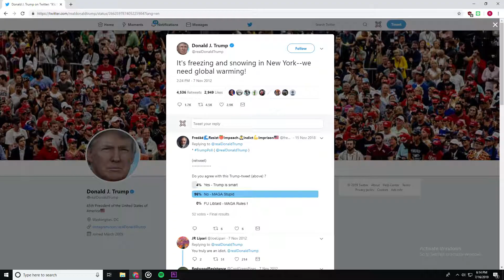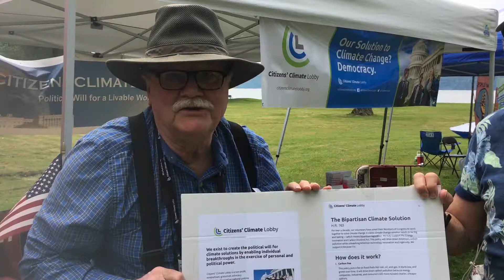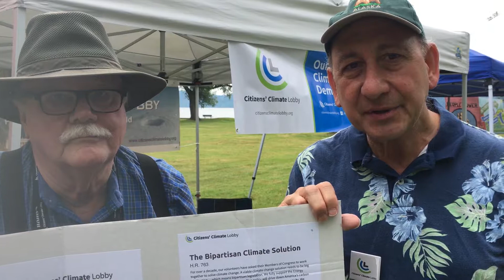2019 Clearwater Music Festival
This is my capstone project for the completion of a masters program in Public Media from Fordham University.

If you are interested, check out the Hudson River Sloop Organization and the work that they do protecting the Hudson River and advocating for environmental causes.